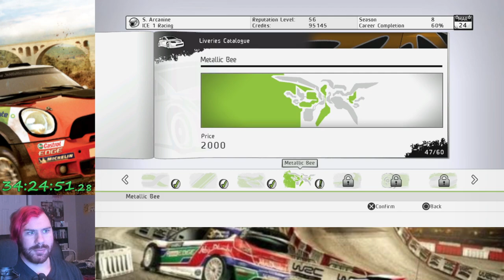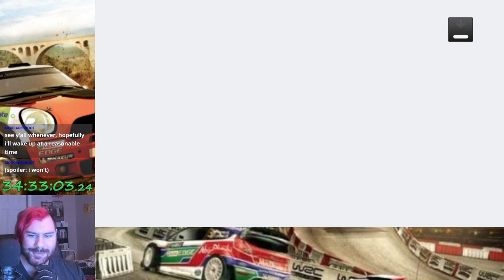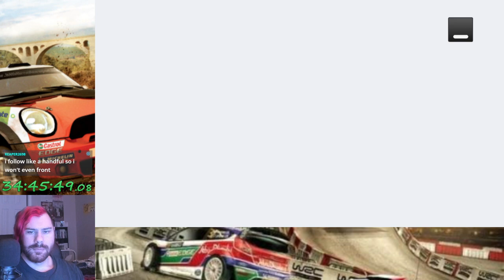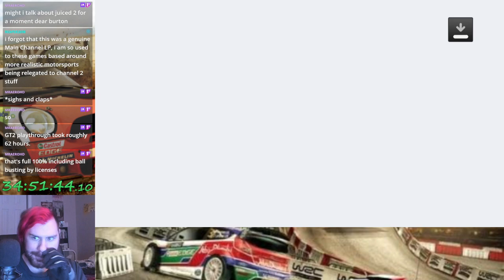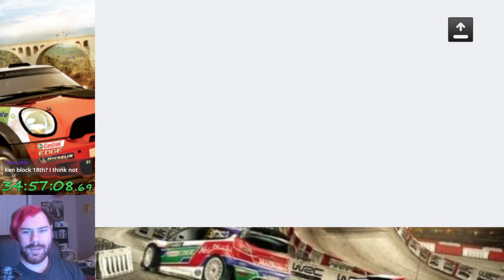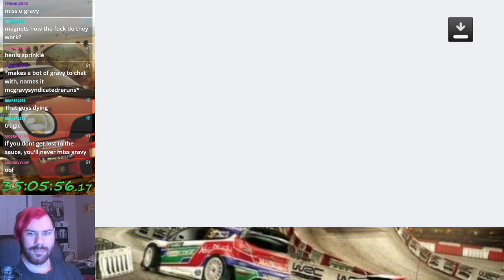WRC 2 (PS3) - Vodafone Rally de Portugal (Let's Play Part 76)